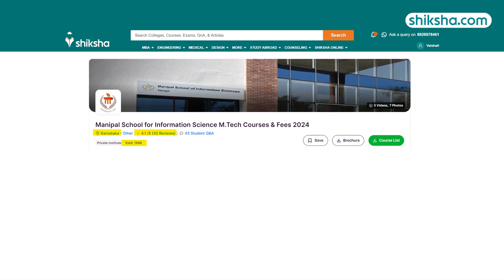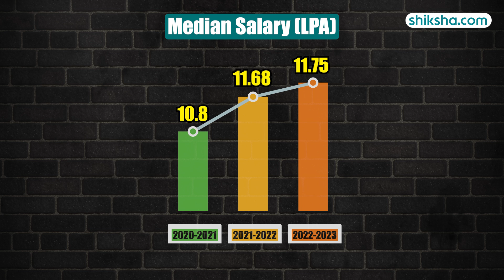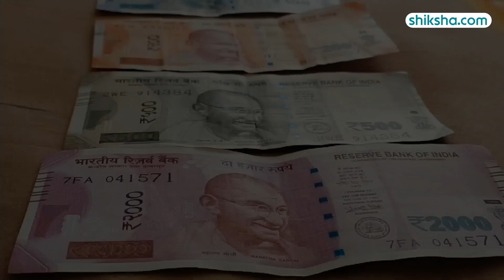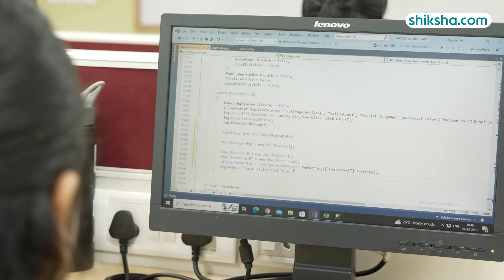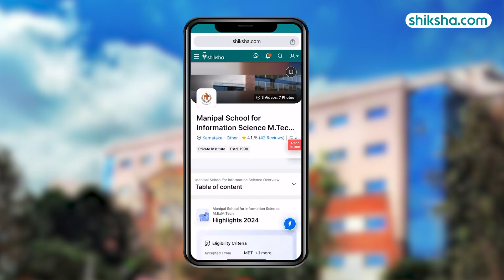Manipal School of Information Science ME Review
Explore the Master of Engineering (ME) program at Manipal School of Information Science. This review highlights the curriculum, faculty expertise, research opportunities, and campus facilities. Watch to learn more about what makes this program a great choice for aspiring engineers.

0:08 - Overall Rating
0:19 - Placements
1:29 - Specialisations
1:56 - Fees
2:20 - Infrastructure
2:56 - Faculty
3:39 - Campus Life